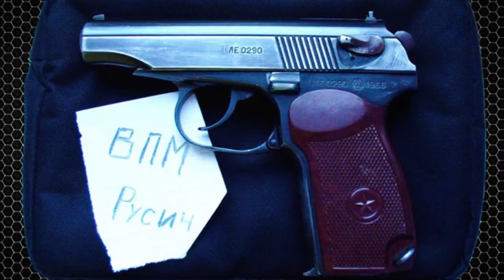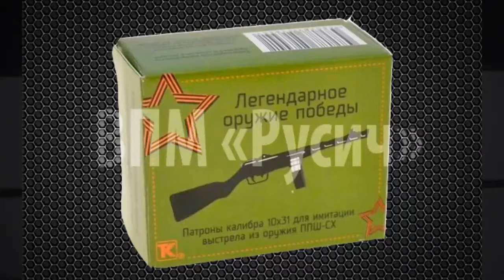Топ5 Оружия стреляющего холостыми патронами.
СХП это настоящее боевое оружие прошедшее специальную доработку, предназначенное для стрельбы холостыми патронами,поставляется с обязательными сертификационными документами . Производить выстрел боевыми патронами,вышеуказанным оружием конструктивно невозможно. Сигнально холостое оружие.